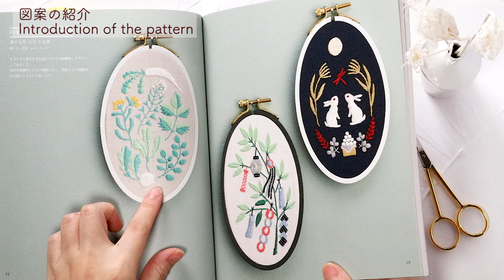ハハコグサ【春の七草の刺繍】字幕あり｜アンナスの動画でわかる刺繍教室｜annas 川畑杏奈｜『annasの和の刺繍』（光文社）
●この図案と糸は『annasの和の刺繍』（光文社）に掲載されています。

月1個新しい図案ダウンロード（郵送あり）と毎週火曜のYouTubeライブが見られます。月額600円。

●ご質問は「毎週土曜日のYoutube LIVE」のチャット欄でのみ受け付けています。
「annasの毎月の刺繍」に参加すると見られる、「毎週火曜日の限定LIVE」では必ず質問に答えるようにしています。

00:00 イントロ Intro
00:27 図案の紹介 Introduction of the pattern
01:03 つぼみ Buds
04:18 長い茎 Long stems
06:05 短い茎 Short stems
07:29 葉 Leaves